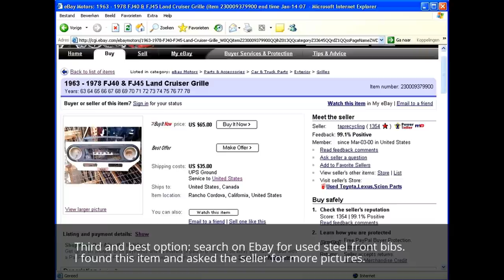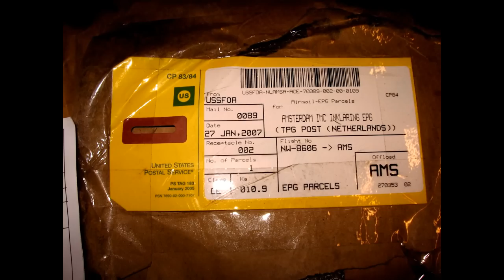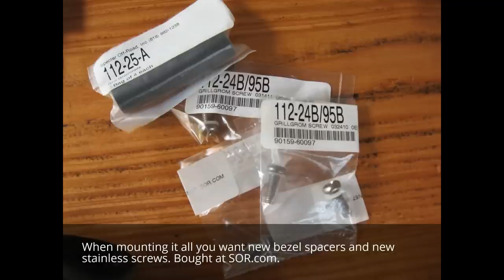Toyota LandCruiser FJ40 BJ40 BJ42 new Hybrid Front Bib - Front grille - Bezel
Toyota LandCruiser FJ40 - BJ40 - BJ42 Front Grille
The original front grille was to far gone to repair it. I bought a classic one with the round bezel cheap from Tap Recycling from Rancho Cordova in CA (USA). They made some pics and emailed them to me. It came with a lot of extra items.

The Toyota LandCruiser FJ40 got a mixed headlight setup. I used the European style headlights with the changeable bulbs, not the Sealed beam type, and combined it with the FJ40 old style front with US style buckets for the sealed beams. It makes changing your bulb a bit difficult with the closed rear, but it looks nice and clean. For this setup to work with this type of grille with the round bezel, you need to order an extra left headlight mount frame Toyota part: 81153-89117 and an extra set of tension springs or longer springs.

Video by Ralph Blekkink